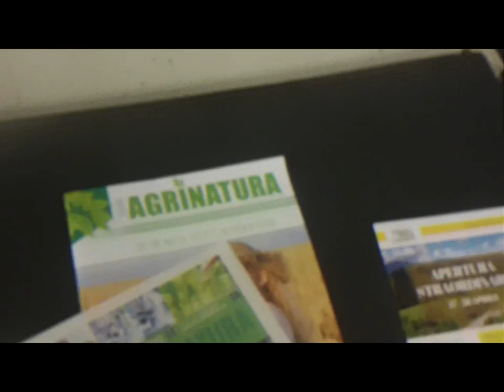ComoLake Erba FlowersAnimals Exhibit by Sergio Conegliano]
Hydrofoils CO  & Automated Field AGRINATURA'19 [by Sergio Conegliano] thru  P8 lite 2019 Huawei and MAGIX video deluxe 17 Premium
3D Anaglyph ComoLake Lariofiere Apr.2019 [by Sergio Conegliano]
thru Bloggie Sony and MAGIX video deluxe 17 Premium